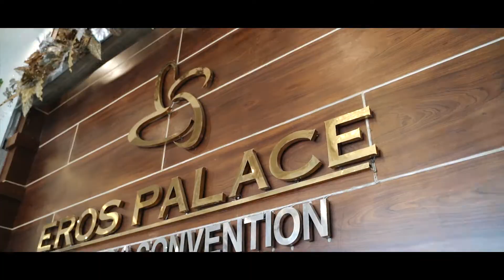[Phóng sự cưới] Quân - Oanh | VUVUSTUDIO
Tʜᴀɴᴋs ғᴏʀ ᴄʜᴏᴏsɪɴɢ ᴜs!
𝐕𝐮𝐯𝐮𝐖𝐞𝐝𝐝𝐢𝐧𝐠 | 2021
• Photo • Bridal • Make Up • Decor
Thanks and love you! 🔽🔽🔽
•Prewedding • Ceremony Photo / Video • Wedding Dress •
Add:
• 428 Phạm Văn Thuận Biên Hòa, Đồng Nai
• 1231 Nguyễn Ái Quốc Biên Hòa, Đồng Nai
• 1218 Nguyễn Ái Quốc Biên Hòa, Đồng Nai